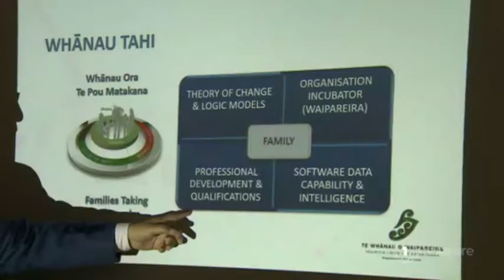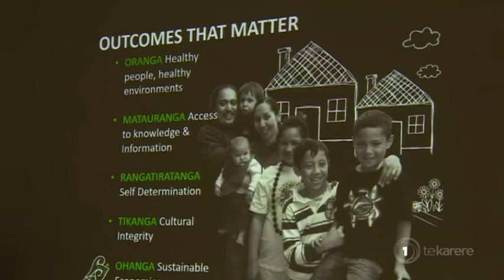Whānau Tahi takes on US market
Waipareira IT company Whānau Tahi has kick-started a new strategic partnership with Alaskan native-owned Arctic Information Technology that will deliver critical technology and connected services to tribal organisations throughout North America. As Te Okiwa McLean reports this model will lead our people in the right direction in order of becoming self-efficacy.